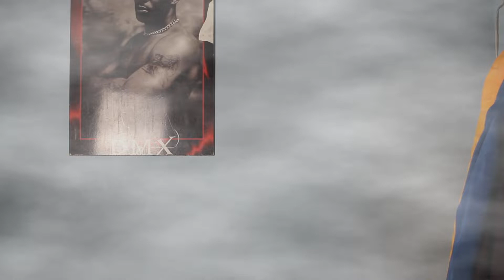Beast challenge (R.I.P DMX)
Yokyy's Baast challenge freestyle

Shot & edited by moi

Follow me for more :
Yokyy